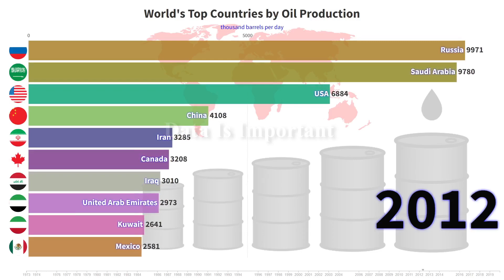Top 10 Countries by Oil Production in the world (1973 - 2020)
Data is Important is a video based analysis , discussion and insights channel for people who loves data, trends and Information based on  analysis represented in animated graphs, numbers, charts and infographics.